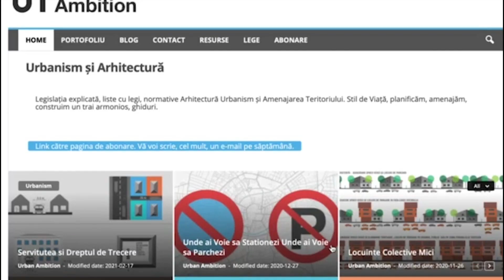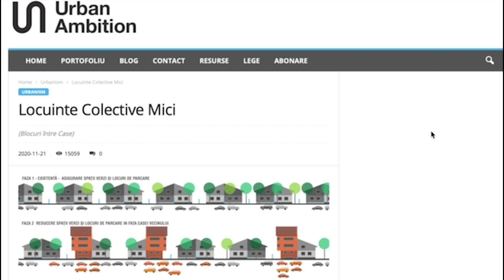Locuinte colective ,,MICI" in imobiliare 2021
Ce înseamnă locuințele colective ,,mici” ? Este relevant și corect acest termen in catalogarea unei pseudo-tipologii de locuire ? Vorbim despre blocurile aruncate printre case, și cum au destructurat acestea zonele rezidențiale din cartierele bucureștene. Dorința de a avea o casa face parte încă din lista de obiective a cetățeanului, însă alegerea de multe ori poate fi realizată fără o baza solida in prealabil.

Articolul și studiul elaborat de către colegul meu Arh.Mihai Pavel îl poți vedea aici

De asemenea despre ce înseamnă proiectarea in noul standard NZEB poți citi aici

Și dacă vrei poți vedea și clipul aici

Acest canal este o initiativa de a aduce in modul de expunere video, experienta acumulata intr-un birou de proiectare de arhitectura si urbanism

Pentru colaborari ne poti contactat la adresa de e-mail office [ @ ] studiokolectiv.ro

ECHIPAMENTE
Microfon Birou Razer SIREN X🎙️ apartament 3 camere imobiliare imobiliare 2021 apartamente de vanzare ansambluri rezidentiale bucuresti agentie imobiliara